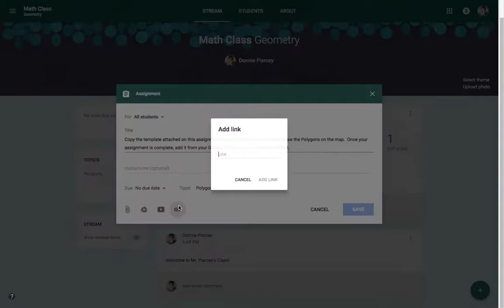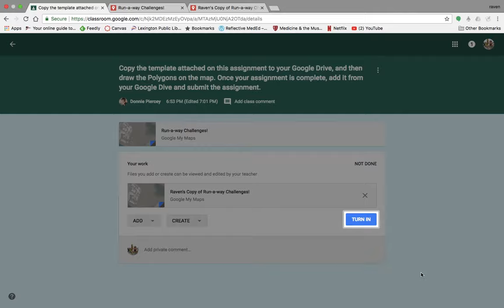How to Assign My Maps Templates in Google Classroom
- Make your My Map where "Anyone with the link can view".
- Place instructions for the task/assignment on a Placemark.
- Attach the link to your "My Map" as a Resource onto your Google Classroom assignment.
- Students open up the My Map, press the "Three Dots", and then "Make a Copy"
- Students can then add their My Map from their Drive onto the assignment.